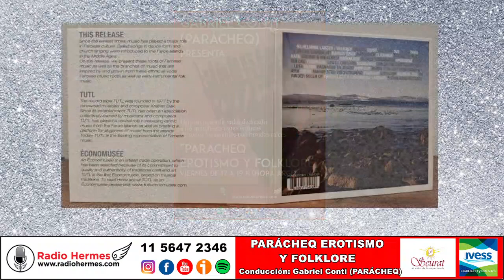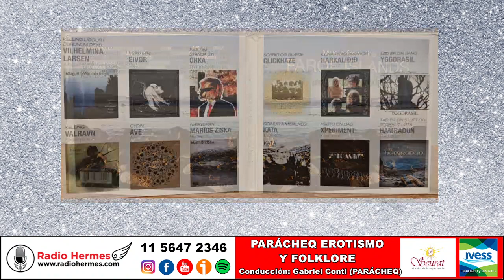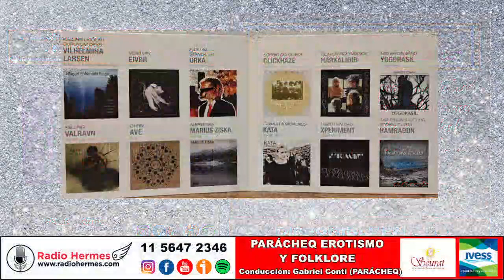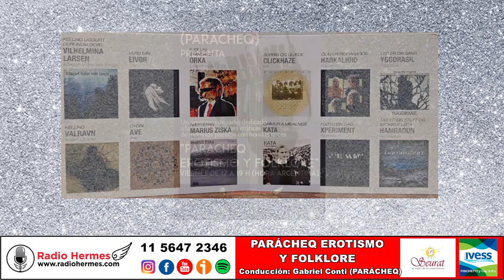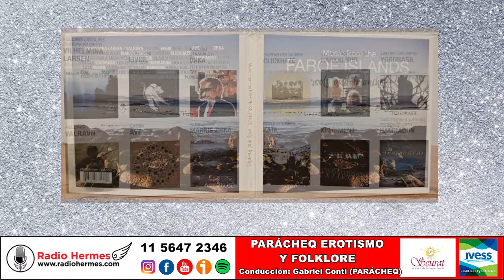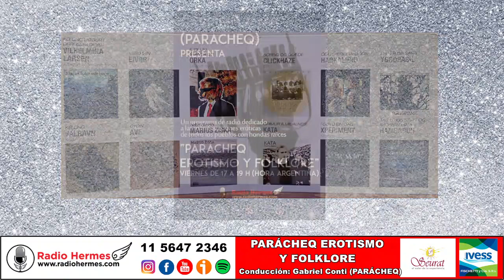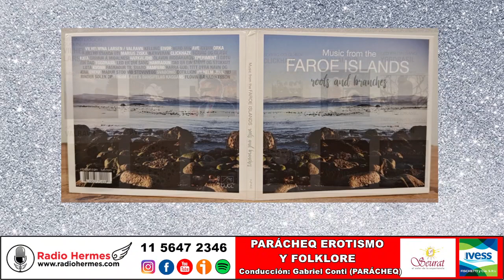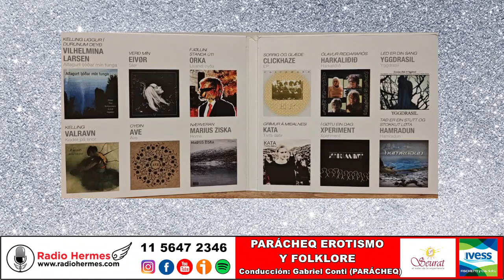156 Parácheq Erotismo y Folklore 14 06 24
🔺 Viernes en Radio Hermes de 17 a 19 hs.
Presentación del cd “Music from the Faroe Islands - Roots and Branches” – Various Artists (Islas Feroe).
Como el pueblo feroés está conectado íntimamente con el ambiente geográfico que lo circunda, las tradiciones orales ocupan un lugar de privilegio. Los músicos rurales representan las raíces que dan carácter original a su cultura. Para lograr entender el potencial que tienen las generaciones actuales de autores y compositores, es preciso repasar, aunque más no sea someramente, el folklore de las islas: ‘kvæði’, ‘vísur’ y ‘tættir’ (según el tipo de danza se dividen en estos tres grupos); ‘kingosálmar’ (himnos); ‘skjaldur’ (canciones para niños cantadas por adultos), etc. Cabe mencionar que el acompañamiento de los estilos antiguos es puramente vocal, los instrumentos fueron desconocidos durante siglos. El contenido de este álbum inconmensurable retrata el pasado, el presente y el futuro musical feroés. Los nuevos intérpretes comprenden que no puede haber ninguna identidad valiosa si no es savia de una realidad concreta. En sus obras, buscan destacar la presencia relevante de la herencia recibida sin excluir otras influencias, estética y espiritualmente ricas e inspiradas. Ellos saben cómo integrarse a distintos movimientos artísticos del mundo, pero relacionándose en profundidad con la simiente vigorosa de las baladas costumbristas del entorno que los vio nacer.
todos los viernes de 17 a 19 h (hora argentina). every Friday from 5 to 7 p.m. (Argentine time).
Idea y Conducción: Gabriel Conti (Parácheq)
Producción: Silvia Requejo
Asistente de producción: Juan Manuel Conti